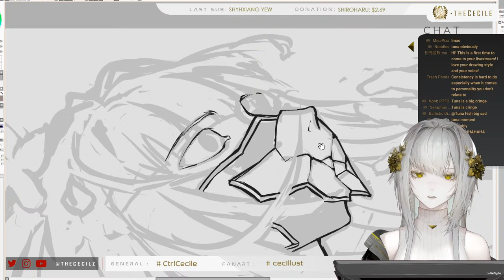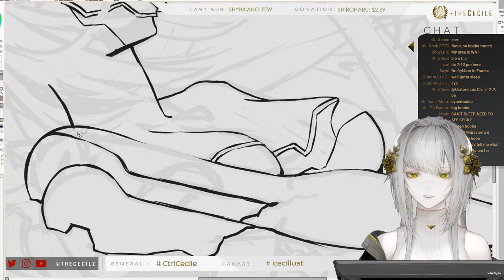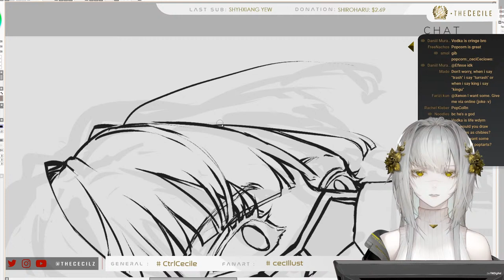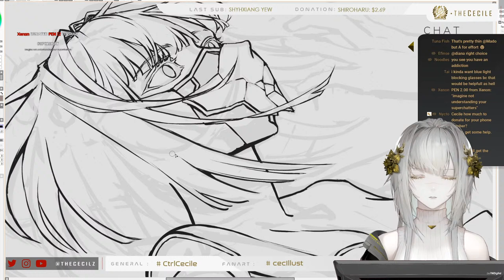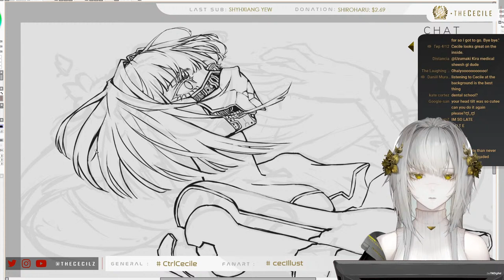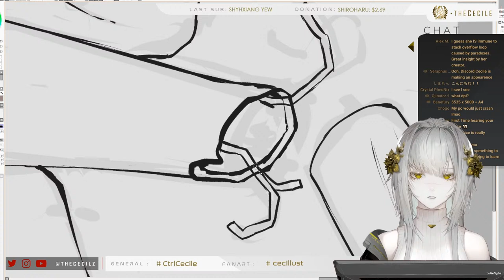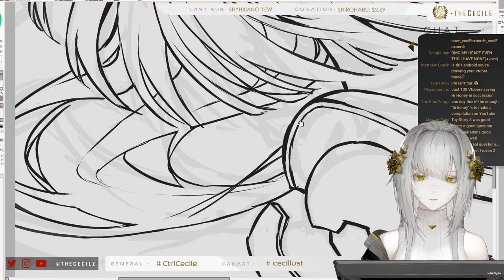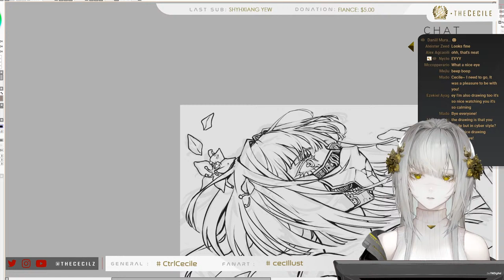MATCHING CECILE ART TO OST (Drawing/Chatting Stream #5) | theCecile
CREDITS
VTUBER MODEL
Model Artist: theCecile

STREAM ASSETS
Overlays, Motion Graphics, Screens Artworks: theCecile

B U Y    M Y    A R T